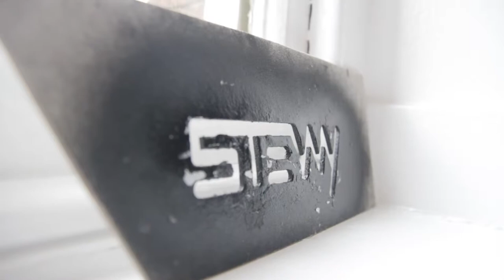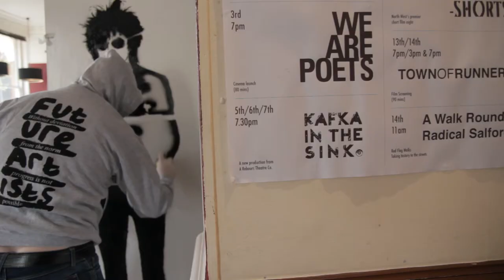Stewy Street Artist Vs Future Artists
World famous street artist STEWY comes to play with Future Artists - we interview him about his work and his philosophy